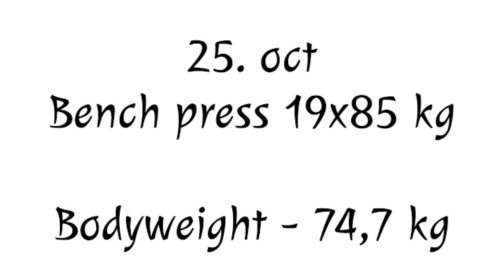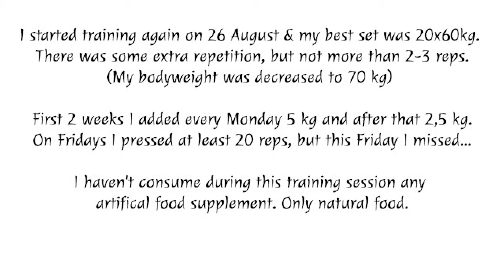Bench press 19x85 kg (BW 74,7kg)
Bench press